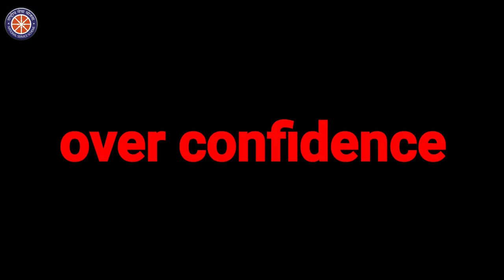Covid-19 short movie // NSS Hislop college student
Covid 19 short film

 Thanks for short film artist

Hussain
Anushka
Disha
Shital
Anup
Apurva
Pratik
Devendra
Sunil
Shikha
Siya
Priyanka
Riya
Shuborna

   Edit
Aman

 Supporting cameraman
      Anup